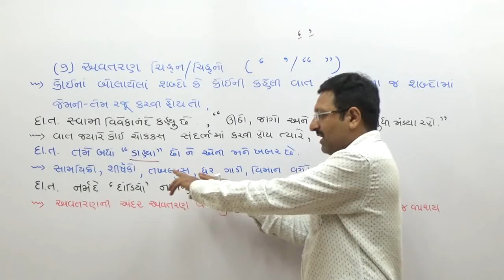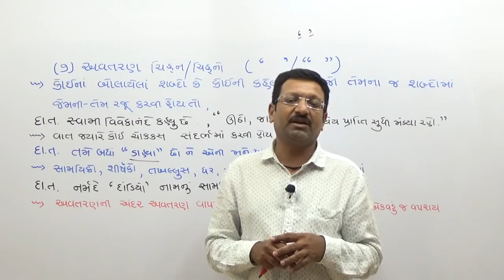ગુજરાતી ભાગ-૭૪ વિરામચિહ્નો ભાગ-૮ અવતરણચિહ્ન